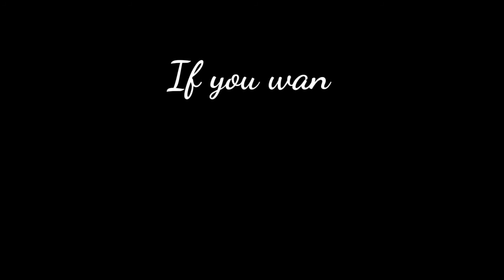Narration / Speech | Direct and Indirect Narration for class 12 | Narration for HS 2nd Year AHSEC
Hi Friends !

In this video you can see a few example of important narration for class 12 / HS 2nd year AHSEC 2021.

If you want to learn narration easily then please write in the comment section. I'll make complete tutorial video on Narration step by step.